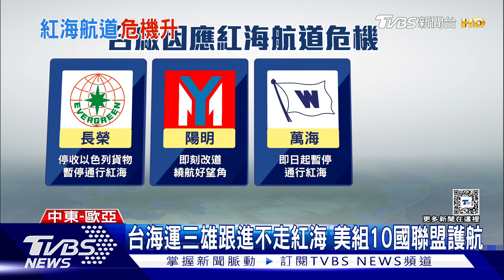葉門叛軍攻擊紅海商船 全球海運改道油價飆漲6%｜TVBS新聞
葉門胡塞叛軍為了報復以色列，近日不斷攻擊行經紅海的商船，英國BP石油公司宣布，暫停通過紅海，台灣海運三雄也陸續跟進。只是替代路線，必須繞行非洲好望角，船期得多14天，不僅國際海運費暴增，全球油價在過去一周，也被推升6%。